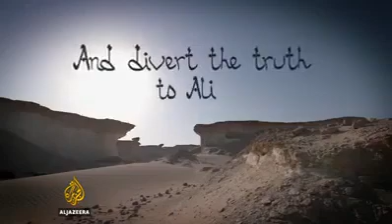Place of Ghadeer e Khum - What Prophet said at Ghadeer? Must Watch